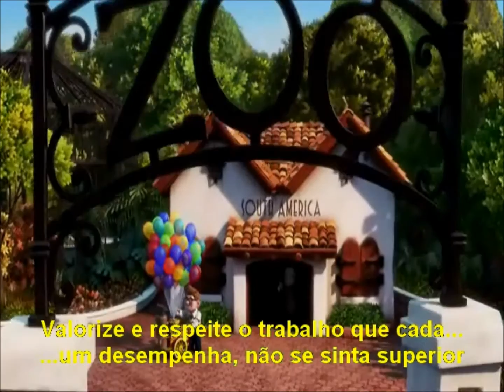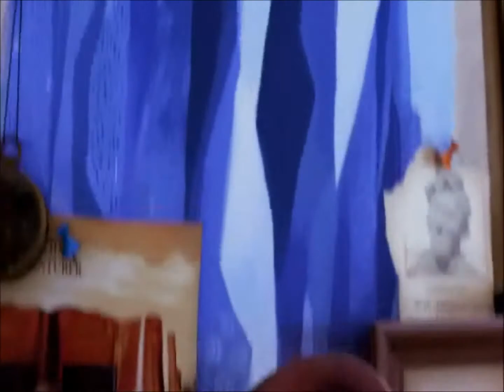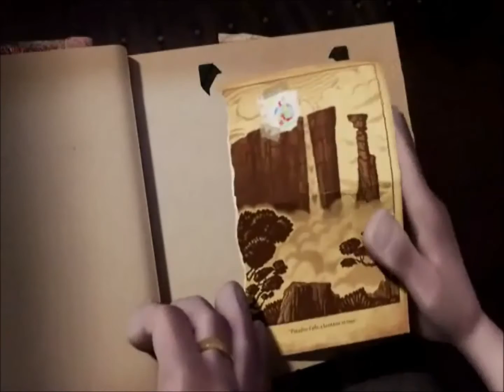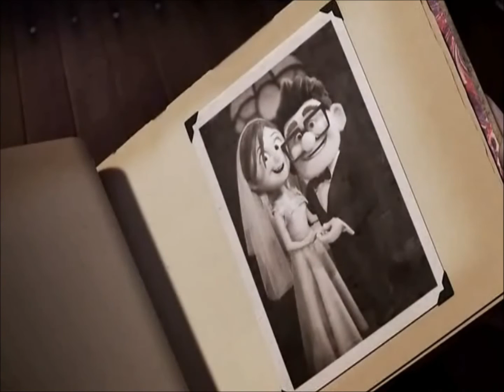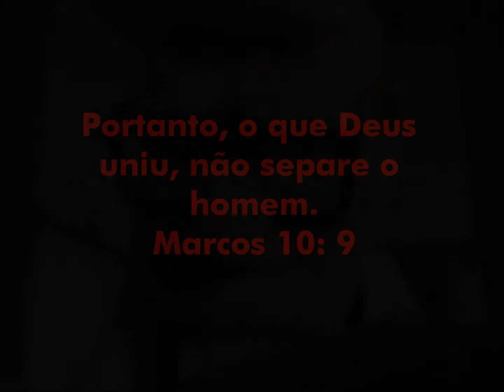Harmonia Conjugal - UP Altas Aventuras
O filme UP Altas Aventuras é uma lição sobre dar valor ao que realmente tem valor e não ao que tem preço. Valorize seu cônjuge, seu casamento, sua família. A história do vovô e do escoteiro que vai te emocionar.